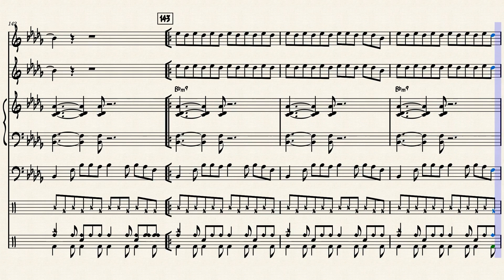Corkscrew (MuseScore)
12/8 Latin B-flat minor blues with a twisty-turny melody. Features flute and vibraphone solos.